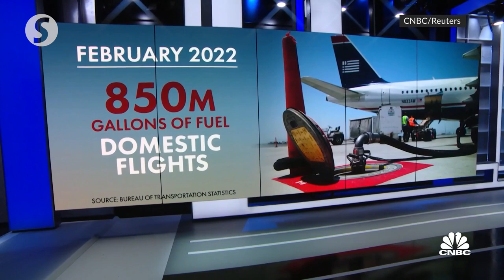Battery-powered, zero emission plane could be future of aviation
NBC News correspondent Tom Costello joins The News with Shepard Smith to report on the first test flight of an all-electric passenger plane.